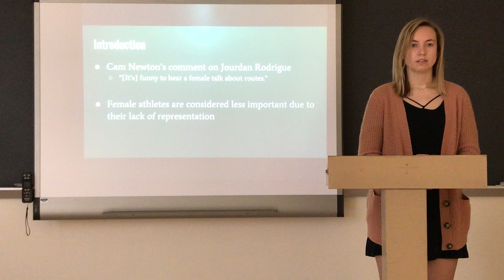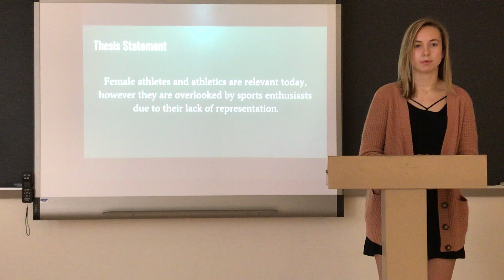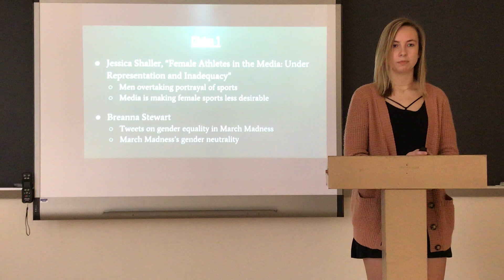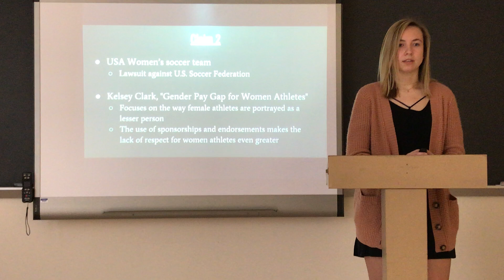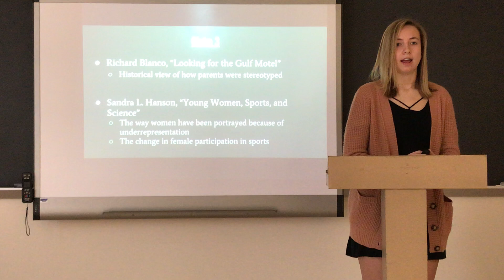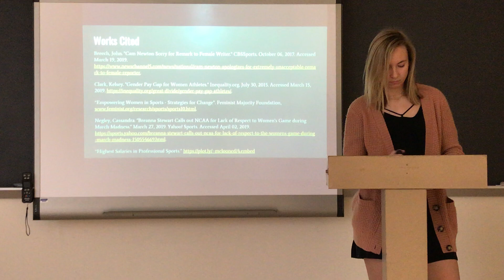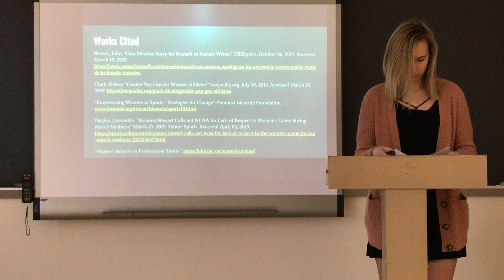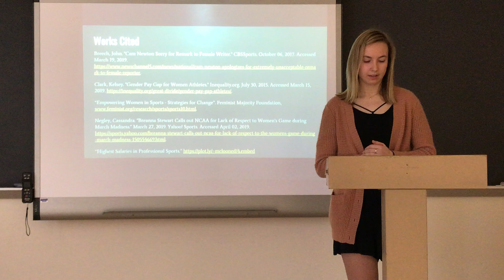Kayla Mills IMP 2018-19